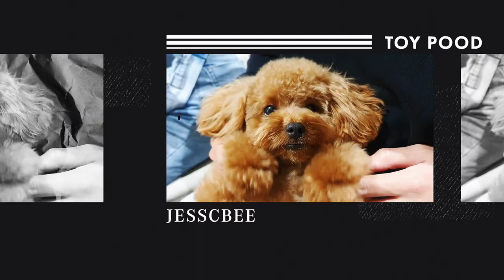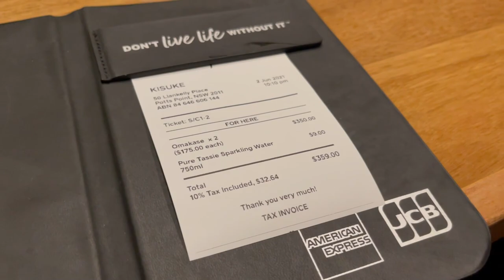JAPANESE OMAKASE Dining Experience | Kisuke Food Vlog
I absolutely LOVE Omakase's and never really had the chance to record for you guys cause I've been too busy eating I guess (lol). So here is one of my favourite ones I've managed to vlog!

KISUKE
Address: 50 Llankelly Pl, Potts Point NSW 2011